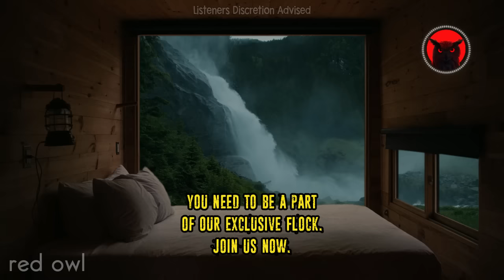I Thought Camping In An RV Was Supposed To Be Safe | VOLUME 3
25 DISTURBING TRUE RV Camping Horror Stories

I Went On A Camping Trip With My Friends. Only 2 Of Us Made It Back...